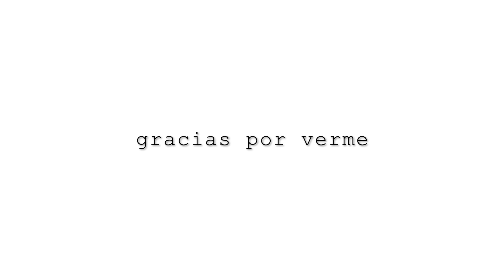LOS SÓRDIDOS MOTIVOS DE SANCHO QUE CUENTA SOSTRES Y PIDEN SU CANCELACIÓN!